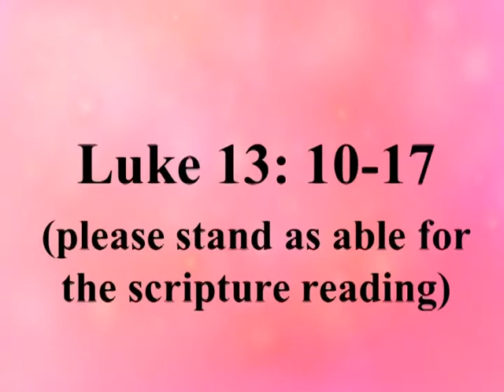August 21, 2016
"A Crippled Spirit"
Rev. Rick Brown
14th Sunday after Pentecost